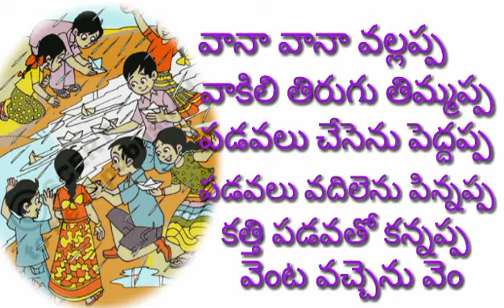Class-1 Telugu పడవ - అభినయ గేయం